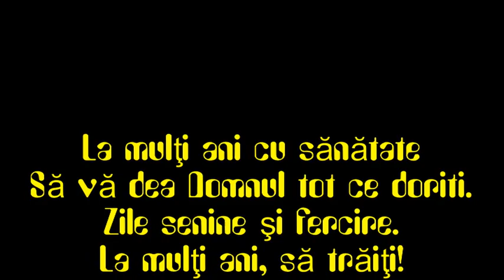La multi ani cu versuri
La multi ani cu versuri pe ecran

La mulţi ani cu sănătate,
Să vă dea Domnul tot ce doriţi,
Zile senine şi fericire,
La mulţi ani să trăiţi!